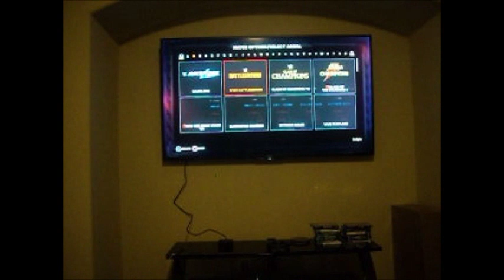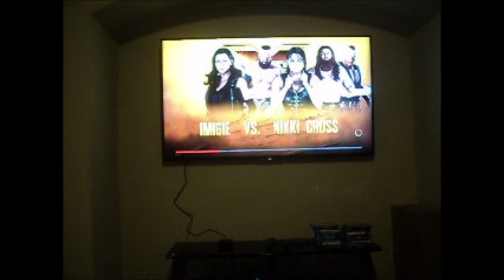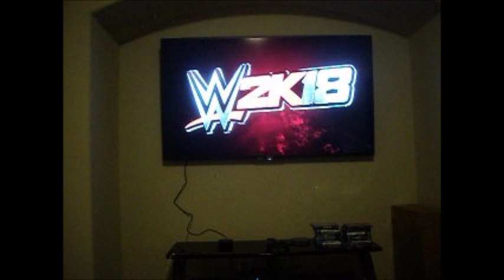I Stand and Fight WWE 2K18 [Is She Insane?]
Take my advice and see for yourself. The answer to your question will be answered. XD